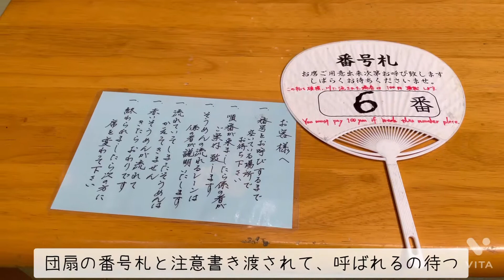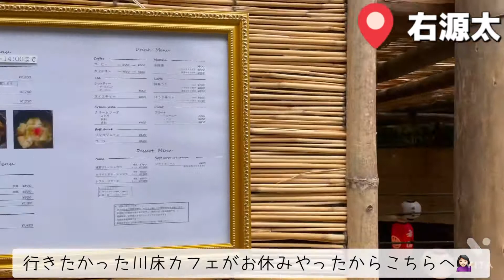【女ひとり旅】貴船で川床を堪能してきた。【京都Vlog】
今回は、京都の避暑地・貴船へ
ひとり旅に行ってきました🍃
京都の夏と言えば川床！
流しそうめんやカフェ等、
リーズナブルに
川床を体験できるお店もありました𖤐´-
貴船祭も開催され、
初夏の京都を堪能できました⛩🤍
雪の貴船もめちゃくちゃ綺麗なので
是非見てみてね⛄️❄
誠に勝手ながら
現在、完全予約制となっております🗓✔
限られたお日にちにはなりますが御予約を承っておりますので
事前にご予約をよろしくお願いいたします❁¨̮
HP等から24時間ネット予約可能です🙆🏻‍♀️
▶︎▶︎ご予約はこちらから(Reserve)
＊Open＊
12:00-17:00(L.o16:30)
JR奈良線稲荷駅から徒歩3分
京阪電鉄 伏見稲荷駅から徒歩5分
We located by fushimiinari shrine
walk by 1mins.